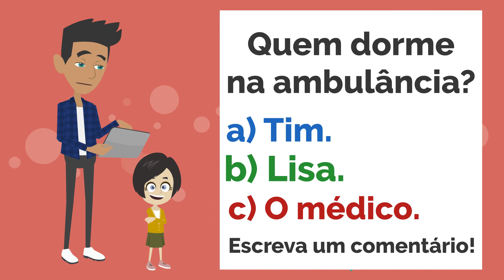Marie, onde você está? | Marie, where are you? | Portuguese Short Stories | Learn Portuguese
Brazilian Short Stories | Contos Infantis | Histórias de Embalar para crianças | Desenhos Animados | 4K UHD | Brazilian Short Stories